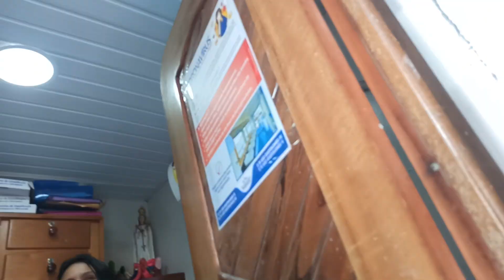Porto de Manaus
Caixa Econômica Federal agencia 4909 Poupança 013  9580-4
Itaú agencia 1592 conta 44486-4
2 Corintios 9:7 Cada um contribua segundo propôs no seu coração, não com tristeza ou por necessidade porque o Senhor ama ao que dá com alegria.